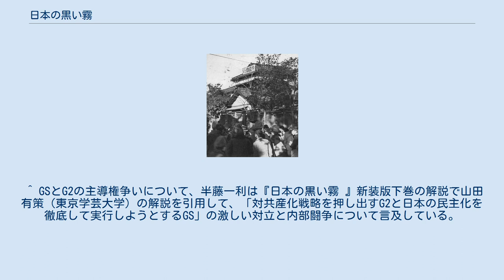日本の黒い霧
文藝春秋_(雑誌)_の記事
『日本の黒い霧』（にほんのくろいきり）は、松本清張によるノンフィクション作品である。
 初出は月刊誌「文藝春秋」で、1960年1月号から12月号にかけて連載された。
アメリカ軍占領下で発生した重大事件について、清張の視点で真相に迫った連作ノンフィクションである。
「黒い霧」という言葉が流行語になるほどの社会現象を起こし、清張にとっても代表作の1つとなった。
 帝銀事件発生時の帝銀椎名町支店、1948年1月26日 松本清張は推理小説だけではなく、ノンフィクションや歴史ものなど多岐にわたる分野を手がけた作家である。
清張が歴史を扱った作品には、おおむね3種類がある。
すなわち、古代史を扱った『古代史疑』や『清張通史』といった作品群、第2次世界大戦前の昭和期をテーマとする『昭和史発掘』、そして、終戦後に発生した事件を題材とする『日本の黒い霧』の3種類である。
 保阪正康によれば、占領期という時代は1945年8月のポツダム宣言の受諾から1952年4月28日にサンフランシスコ講和条約が発効して日本が独立状態を回復するまでの6年8か月にわたる期間である。
『日本の黒い霧』で扱われている事件の多くは、まさにこの占領期に発生したものである。
 『黒い霧』は、この時期に起きた一連の怪事件に潜む「アメリカ」の陰謀を比喩した言葉である 。
一連の作品の先駆けとなったのは、『日本の黒い霧』発表の前年にあたる1959年に同じく『文藝春秋』に連載された『小説帝銀事件』（1959年5月号から7月号に掲載）だった。
『小説帝銀事件』はアメリカ軍占領下の「黒い霧」の深層に切り込んだ最初の作品となって、読者から大きな反響を得た。
 清張は『小説帝銀事件』で見出した主題を発展させて、連作ノンフィクションの形式をとって『日本の黒い霧』を執筆した。
清張は『日本の黒い霧』においてこのような形式を取った理由について、「朝日ジャーナル」1960年12月4日号に発表した『なぜ「日本の黒い霧」を書いたか』で次のように記述している。
 小説で書くと、そこには多少のフィクションを入れなければならない。
しかし、それでは、読者は、実際のデータとフィクションの区別がつかなくなってしまう。
（中略）それよりも、調べた材料をそのままナマに並べ、この資料の上に立って私の考え方を述べたほうが小説などの形式よりもはるかに読者に直接的な印象を与えると思った。
 — 『別冊太陽 日本のこころ No.141』、pp.118-123.。
 『日本の黒い霧』を執筆した当時、清張は51歳となっていた。
第二次世界大戦の終戦から15年が過ぎたものの、一連の事件はまだ記憶に新しい時期であった。
清張は『日本の黒い霧』によって徹底的な調査と多くの資料に基づいて「調べた材料をそのままナマに並べ」それらを自身の視点による推理で繋げていくスタイルを確立した。
このスタイルは後の『昭和史発掘』にも受け継がれていくことになり、同時に「文春ジャーナリズム」というべき新たな調査報道ものへの道を切り開いた。
郷原宏は『清張とその時代』（2009年）で「もし清張がこの作品で開拓した道がなければ、児玉隆也『淋しき越山会の女王』、立花隆『田中角栄研究』、本田靖春『不当逮捕』といったノンフィクションの秀作は、少なくともあれほどタイムリーなかたちでは世に出なかったはずである」との評価を与えている。
 『日本の黒い霧』に収録されているのは、以下の事件である。
題名の後の年月は、事件発生の時期である。
既に述べたとおりほとんどが占領期に起きた事件であり、最初の10話は事件、最後の2話は占領期の歴史を包括して記述する形式を取っている。
 単行本は連載中の同年5月10日から順次発行された。
発行元は文藝春秋新社で、全3巻である。
 この3巻本の他に、帝銀事件、下山事件、松川事件、白鳥事件、ラストヴォロフ事件、謀略朝鮮戦争の6編をセレクトしたものも発売されたが、文春文庫版は当初の3巻本の内容を収めている。
 連載当初の題名は、おそらく当時の世相を反映した煽情的なものが多数であったが、単行本として刊行される際に2編を除いて明快なものに改訂された。
 この作品が連載された1960年という年は、世にいう「60年安保」の年であった。
清張が多数の作品を発表していた時期で、他に『球形の荒野』、『わるいやつら』、『砂の器』などを発表している。
多くの仕事のために毎月締め切りに追われていて、「やっつけ仕事」に近い部分があって...